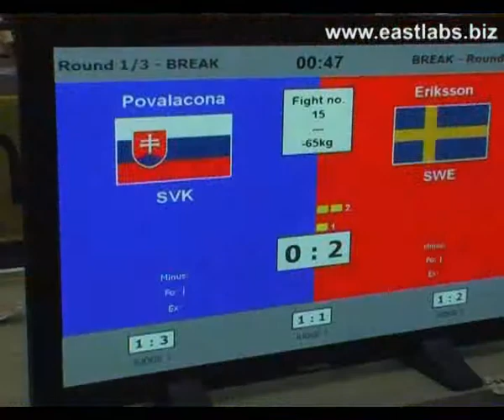v2336-MS_kickbox_09_LC_Povalacova_SK_vs_Eriksson_SWE_1